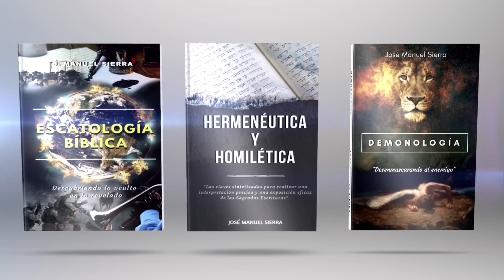En Línea con el Pastor No.90 - 26 de abril del 2021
En Línea con el Pastor No.90 - Pastor José Manuel Sierra
Programa de preguntas y respuestas al Pastor José M. Sierra

Emisiones en Directo: Jueves a las 19:00 y Domingo a las 18:30 ( hora en las Islas Canarias).

Puede adquirir los libros de Escatología Bíblica y Hermenéutica del Pastor José Manuel Sierra en español o en inglés en Amazon.com/es o acceda directamente: